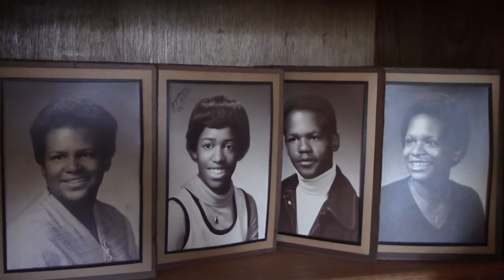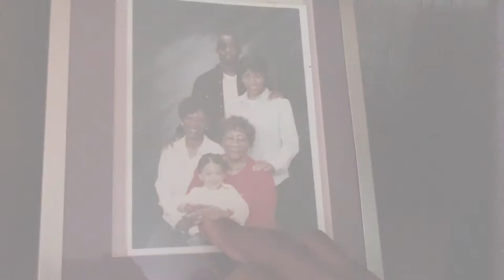The Center for African American Health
The Center For African American Health is a community-based organization providing disease prevention and disease management programs to African Americans living in the metro Denver area. They partner with a variety of health-education and health-delivery organizations to develop and provide culturally appropriate disease prevention and management programs, like diabetes, cardiovascular disease, breast cancer, prostate cancer, and colon cancer programs to thousands of African Americans each year. Through this video they highlight participants in a diabetic self-management program and how their lives have dramatically changed.